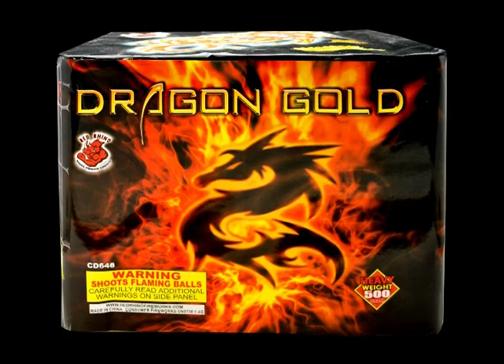Dragon Gold - Fireworks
Fireworks 500g finale Dragon Gold. PKFIREWORKS.COM